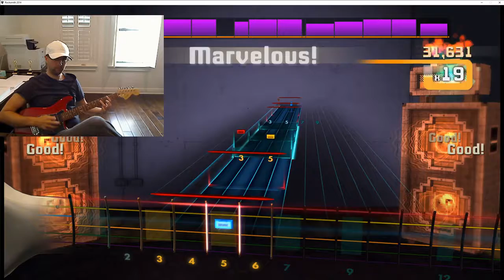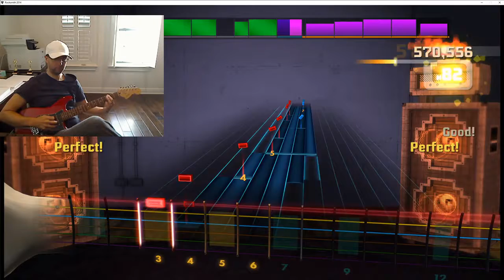Rocksmith - "Supermassive Black Hole" - Muse - HSA 100%